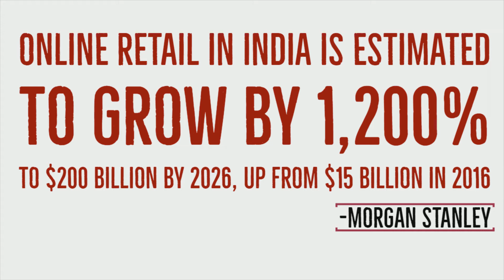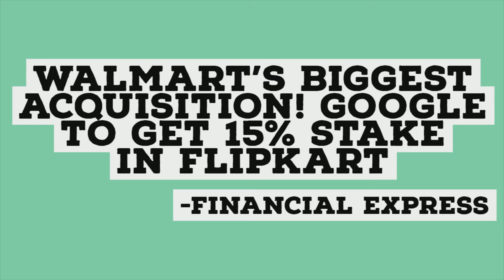Why is Wallmart acquiring Flipkart for $16 billion? The battle for Indian e-commerce space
Wallmart is about to acquire Flipkart for approximately $ 14 billion dollars. Wallmart will take-up almost 70% shares in Flipkart and will become the largest shareholder in the company. After Wallmart acquisition, Flipkart will be in a better position to compete with Amazon, which was also in the running to acquire Flipkart.

Indian E-commerce space is expected to grow to a massive size by the next decade and the war to capture its maximum market size has just become even more interesting!